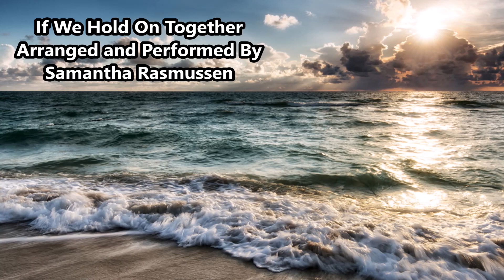If We Hold On Together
Cover of "If We Hold On Together" from the Land Before Time
Arranged and Performed by Samantha Rasmussen